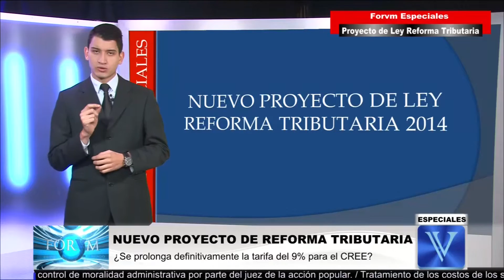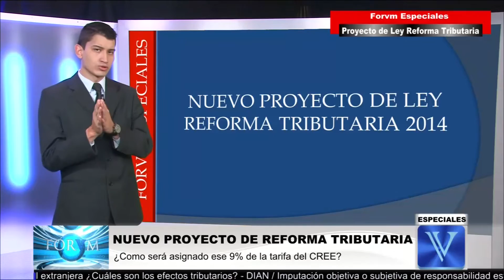REFORMA TRIBUTARIA 2014:¿9% de CREE y 9% más de sobretasa? - Minhacienda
reforma tributaria
¿Cuáles son los aspectos más importantes del nuevo proyecto de reforma tributaria? - Minhacienda

Nuevo Proyecto de Reforma Tributaria
reforma tributaria
reforma tributaria
reforma tributaria
BOLETÍN DE PRENSA 164

Gobierno y Ponentes de Reforma Tributaria logran consenso
sobre Proyecto de Ley que se presentará al Congreso.

• La iniciativa del Gobierno Nacional con el aporte de los parlamentarios establece que el Impuesto a  la Riqueza baje gradualmente hasta desaparecer en 2018. Con respecto al CREE se propondrá una sobretasa vigente entre 2015 y 2018.

• El Ministro de Hacienda, Mauricio Cárdenas, aseguró que el Proyecto de Ley tiene una vigencia de cuatro años con el fin de garantizar la sostenibilidad de la inversión en programas sociales.

Bogotá, 19 de noviembre de 2014 Tras extensas sesiones de trabajo con los Ponentes y Coordinadores de las Comisiones Económicas del Congreso de la República, el Ministro de Hacienda, Mauricio Cárdenas, confirmó que este miércoles se logró un acuerdo sobre el texto de la ponencia del Proyecto de Ley de Reforma Tributaria, cuyo núcleo está compuesto por el impuesto a la riqueza y una sobretasa al CREE.

De acuerdo con el funcionario, los ponentes del Legislativo acordaron presentar a discusión la iniciativa del Gobierno Nacional para que tenga vigencia de cuatro años con el objetivo de garantizar los recursos para la sostenibilidad de la inversión y la ejecución de programas sociales.

Después de varias reuniones de concertación, se estableció para la ponencia de primer debate en el

Congreso que el Impuesto a la Riqueza para personas jurídicas será pagado en 2015 sobre patrimonios líquidos superiores a $1.000 millones con una tasa máxima de 1,3%, la cual descenderá a 1% en 2016 y a 0,75% en 2017. A partir de 2018, el Impuesto a la Riqueza para personas jurídicas será derogado.

Sobre este aspecto, el Ministro Cárdenas reiteró que las tarifas en el Impuesto a la Riqueza serán marginales dependiendo del monto del patrimonio, lo cual representa un alivio frente a las tarifas existentes para el Impuesto al Patrimonio.

El jefe de la cartera de Hacienda y los Ponentes y Coordinadores del Proyecto de Ley también definieron presentar a discusión del Legislativo que las personas naturales paguen un gravamen máximo de 1,50% anual entre 2015 y 2018 sobre patrimonios líquidos a partir de $1.000 millones declarados con corte al primero de enero de 2015. La tarifa mínima será de 0,125%.